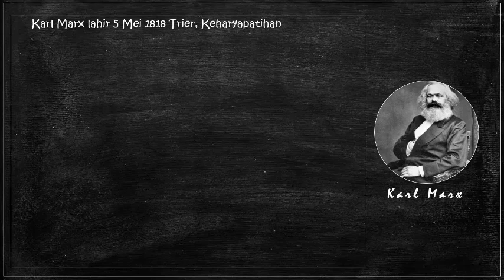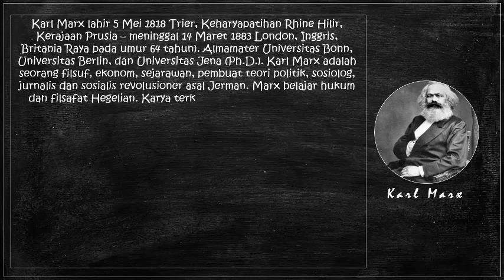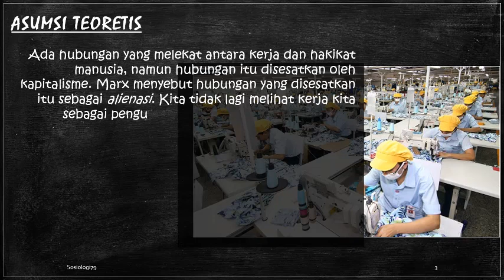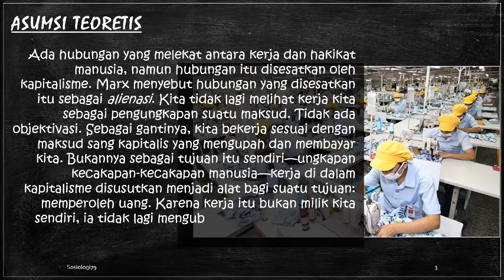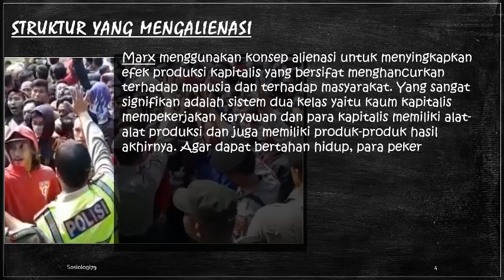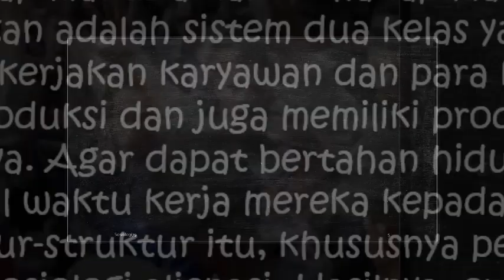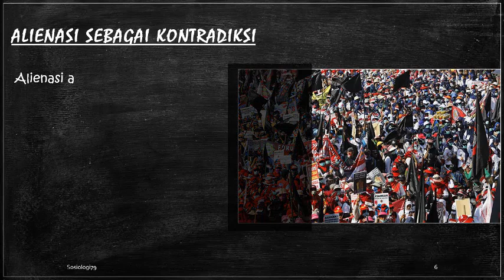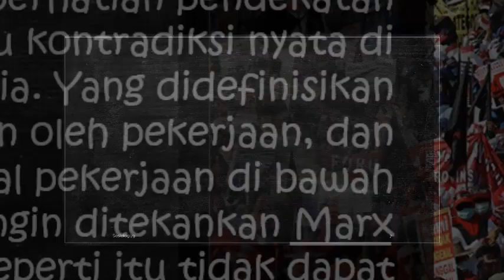Teori Alienasi Karl Marx